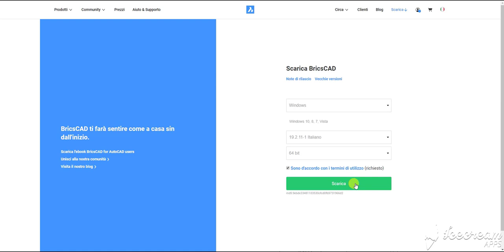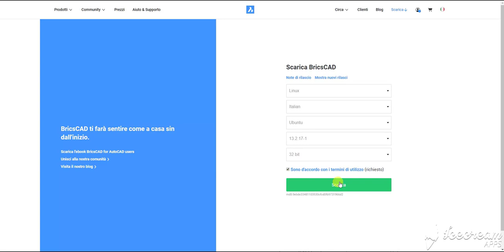Come scaricare la Trial di BricsCAD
Con questo video, in poco più di 1 minuto spieghiamo:
- come scaricare una vecchia versione di BricsCAD
- come recuperare la password del proprio account Bricsys